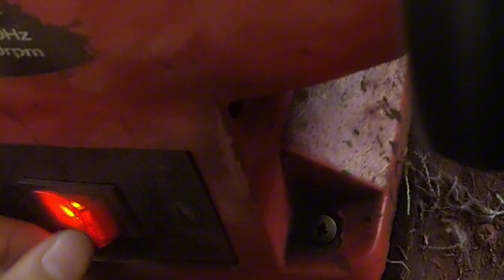HOW TO MAKE SILVER RING/CARA MEMBUAT CINCIN PERAK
Pada video kali ini,saya akan membuat cincin untuk pemula dengan teknik dasar yang sangat mudah dipahami bagi anda ,hanya dengan menggunakan alat yang sederhana anda sudah bisa membuat cincin yang elegan

SILVER RING / CINCIN PERAK
STONE/BATU :  OBSIDION TOPAZ

VISIT OUR INSTAGRAM:📱duniapermatabandaaceh

Mohon saran dan komentarnya agar video kita benah semakin baik tentang tutorial, info juga pengambilan gambarnya ,selamat menonton dan selamat mencoba ✌️😄